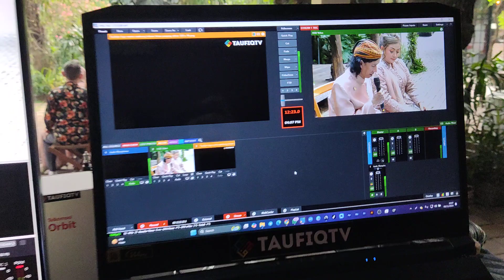Jasa Live Streaming Multi Camera Zoom Meeting Jakarta Bogor TAUFIQTV 087880479773 (1)